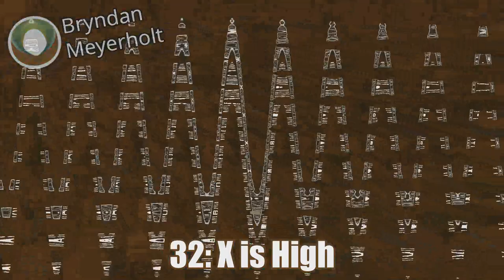Klasky Ripple Effects in Chocolate Milk